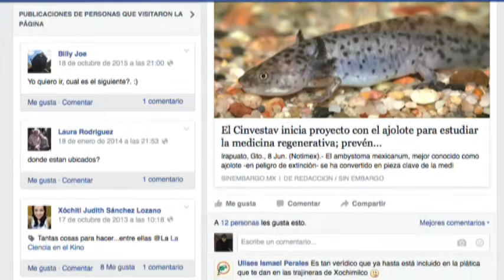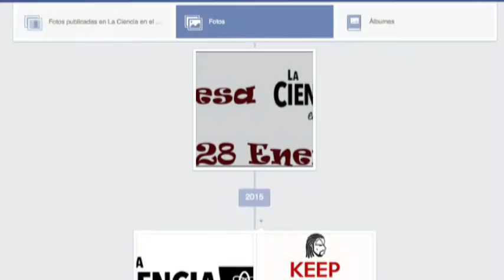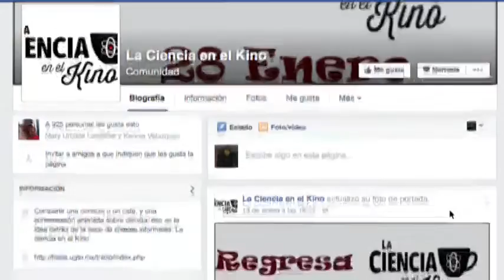La ciencia regresa al Kino Room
La ciencia en el Kino está a punto de comenzar, Selim Gómez y Xóchitl Sánchez nos invitan a acercarnos de manera distinta a las actividades científicas.